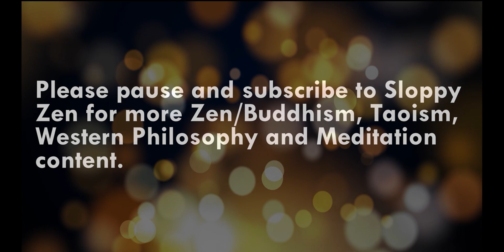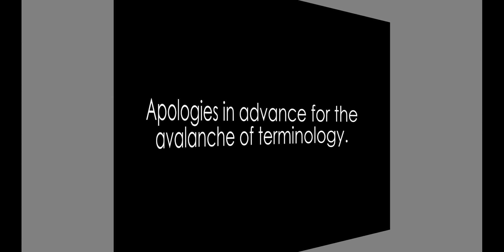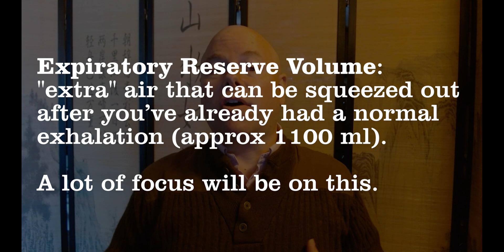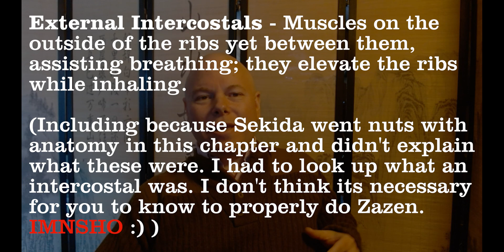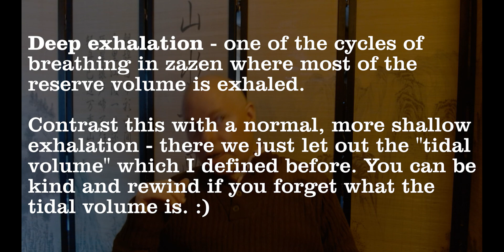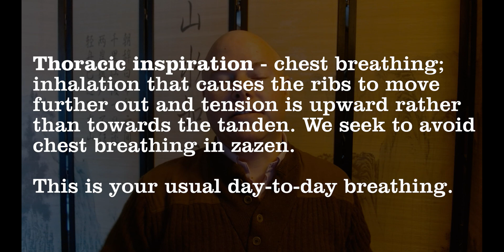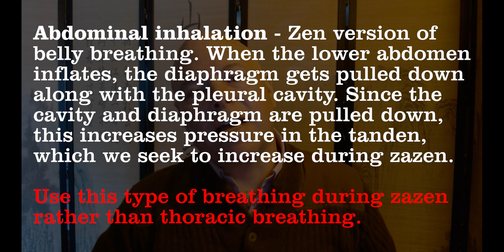'Chapter 4 : Breathing in Zazen' from "Zen Training" by Katsuki Sekida - DISTILLED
This contains both a summary and my insights on "Chapter Four: Breathing in Zazen" to the 1975 book "Zen Training: Methods and Philosophy" by Katsuki Sekida, published by Shambhala.

Chapter Four discusses in detail how breathing is done in zazen as well as the anatomy and physiology of breathing. There is a difference between regular abdominal breathing and abdominal breathing as it is done in zazen, so you may wish to pay attention to this chapter to note the difference.

Sekida went wild with the various parts of anatomy and the different phases of breathing which have different names. Some of these I had no clue what they were and I figured you wouldn't either, so I looked them up and included them.

The text even including a graph showing the phases of breathing and different volumes of air (sorry the graph isn't in the video). Here are the definitions of the terms I noted in the glossary section of the video. Please don't be shy about rewatching this video, given the technical nature of it and the number of terms Sekida throws around:

Diaphragm - a sheet of muscle separating the thoracic cavity, which is where the heart and lungs are - from the abdomen. When the diaphragm contracts, the thoracic cavity goes in, and due to the negative pressure, you breathe in.

Tidal Volume - Amount of air we normally use in an inhale and exhale cycle (approx 500 ml)

Horizon of Breathing - The volume of the lungs at the end of an exhalation under normal breathing - (approx 2300 ml)

Expiratory Reserve Volume - extra air that can be squeezed out after you’ve already had a normal exhalation (approx 1100 ml). A lot of focus will be on this.

Residual Lung Volume - the amount of air remaining in the lungs, even though you’ve tried pushing out all the air (approx 1,200 ml of air)

Inspiration - Fancy way of saying inhale. This is not what a novelist needs to get started on a book.

External Intercostals - Muscles on the outside of the ribs yet between them, that assist with breathing; they elevate the ribs while inhaling

Internal Intercostals - Lowers the ribs during a forced exhalation; they are found between the ribs on the “inside” area between the ribs

Thoracic cage - essentially the ribs, sternum (the long bone in the middle of your chest), the vertebrae along the ribs, and the costal cartilage. [It might not be good enough for med school but good enough for us.]

Total lung capacity - the maximum amount of air you can take into your lungs (approx 5700 ml)

Deep Exhalation - One of the cycles of breathing in zazen where most of the reserve volume is exhaled (in contrast to a normal, more shallow exhalation where we just let out the tidal volume).

Vital Capacity - The maximum amount of air brought into the lungs after a deep exhalation and a maximum inhalation. (approx 4500 ml)

Tanden - Area behind the belly button; an area within the lower abdomen; often considered the focus of attention and the seat of spiritual power.

Normal Respiration - Breathing as we do in a regular inhalation and exhalation cycle (in contrast to when we do a deep exhalation); the volume of air used in this is our tidal volume.

Thoracic Inspiration - Chest breathing; inhalation that causes the ribs to moth further out and tension is upward rather than towards the tanden. We seek to avoid this chest breathing in zazen.

Abdominal Inhalation - Zen version of belly breathing. When the lower abdomen inflates, the diaphragm gets pulled down along with the pleural cavity. Since the cavity and diaphragm are pulled down, this increases pressure in the tanden, which we seek to increase during zazen. This type of breathing should be employed during zazen rather than thoracic breathing.

This is a practical book on performing zazen, which is the sitting meditation that is commonly used in Zen. Additional videos will be available in the DISTILLED series on this book.

Chapters:
00:00 Intro
00:12 Prologue
00:58 Glossary
07:03 Expiratory Reserve Volume critical to Zazen
07:41 Patterns of tidal breathing and deep exhalation
08:33 Normal vs Zazen abdominal breathing
09:03 Another Sekida Breathing Experiment
09:47 Role of abdominal muscles
10:43 Speed and timing of inhaling and exhaling
12:27 Deep exhalation
12:52 Quick and dirty version
13:56 Wrapping up
14:50 Talking to myself